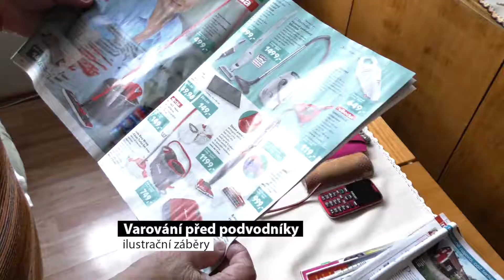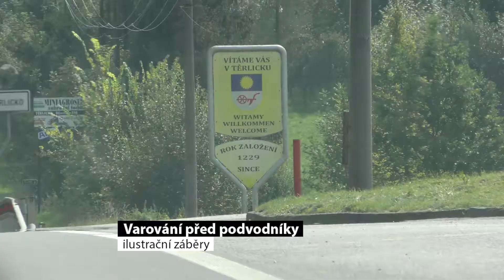Varování před podvodníky